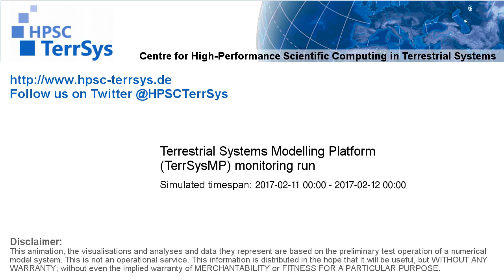TerrSysMP monitoring run 2017-02-11 - runoff - NRW (24h)